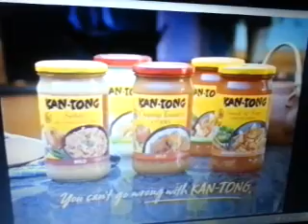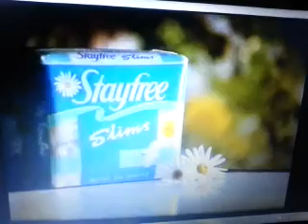Channel Nine 727